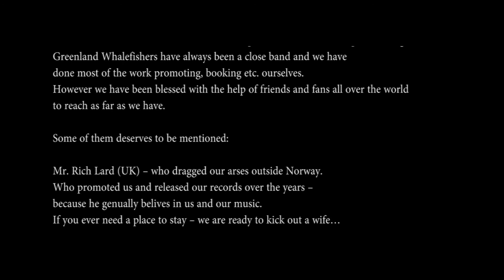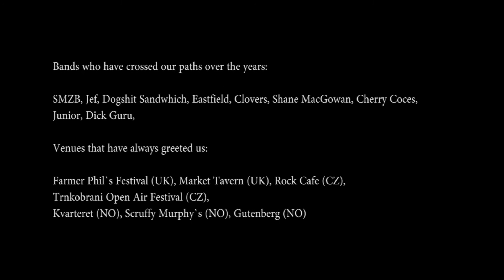Greenland Whalefishers Rich Holder At Thorp Arch Instrumental End Credits Irish Punk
End Credits from the documentary movie about Greenland whalefishers called 20 Years Of Waiting. to rent full movie as VOD streaming or buy DVD Song is called Rich Holder At Thorp Arch and audio is taken from the live album "Live at Farmer Phil's Festival" released in 2012.